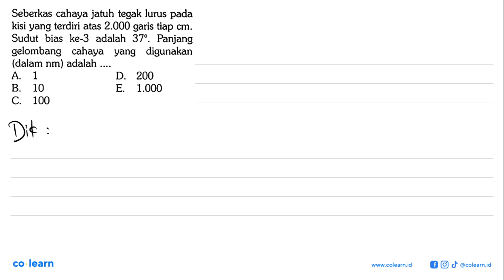Seberkas cahaya jatuh tegak lurus pada kisi yang terdiri atas 2.000 garis tiap cm . Sudut bias...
Seberkas cahaya jatuh tegak lurus pada kisi yang terdiri atas 2.000 garis tiap cm . Sudut bias ke-3 adalah 37 . Panjang gelombang cahaya yang digunakan (dalam nm ) adalah .

Topik atau Materi: Difraksi - Gelombang Cahaya - Gelombang Elektromagnetik - Fisika Kelas 11 SMA -

Sumber Soal: Penuntun Belajar Fisika Kelas 11, MK, 2020 , Yrama Widya

00:00 : Bedah Soal
01:00 : Konsep, rumus dan pengertian Difraksi
01:18 : Langkah penyelesaian soal
-1:00 : Jawaban akhir
-1:30 : Penutup